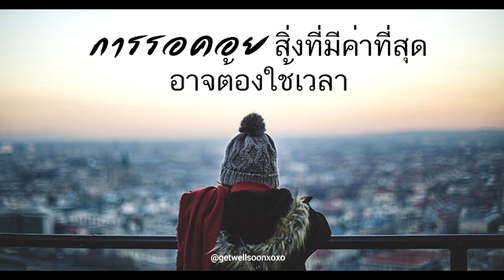คอย2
ทดสอบไมค์กลอง